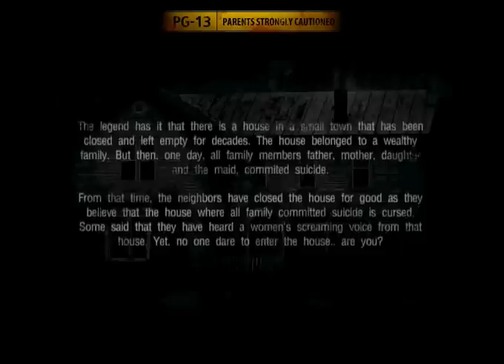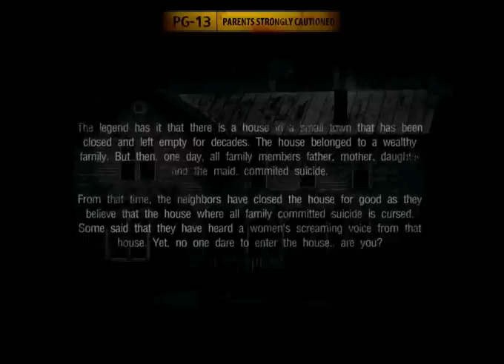Let's Quickly Play: The House 2 Part 1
Second ... I mostly talk about game design and immersion here ... this game lacks both.

Ok it's a free Flash Game on the Internet AND the Graphics ... do look nice, the ... decisions they made regarding the game flow are ... well, not that good xD

But still a nice game if you need half an hour to kill well after you see this LP there's no point in playing but ... ummmm *runs away*